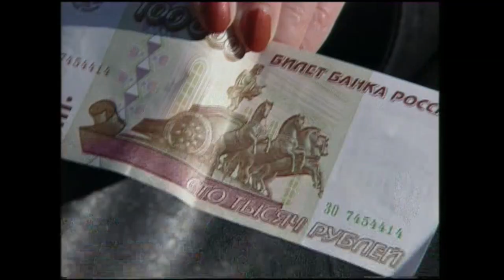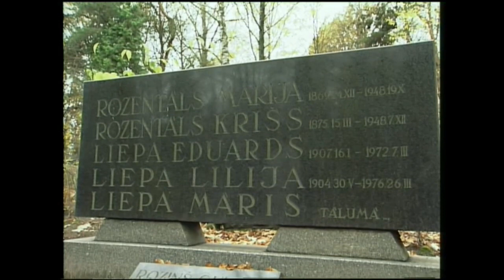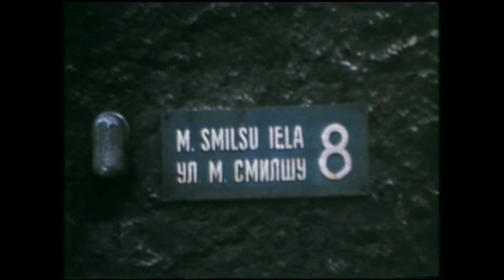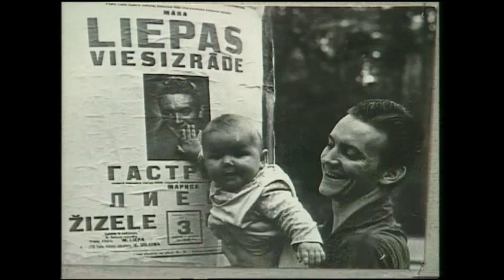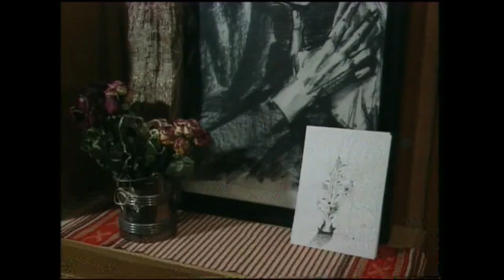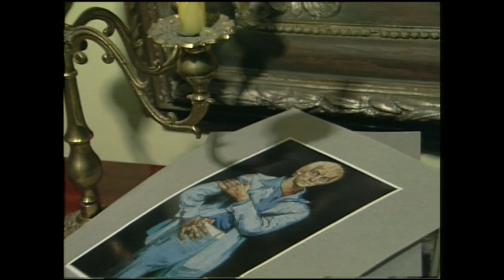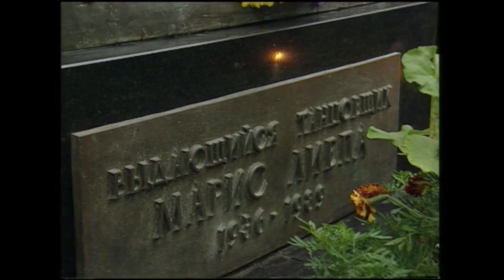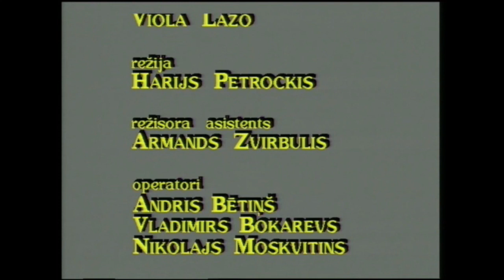Vecais Ratiņš - Māris Liepa (1996. gada 24. novembris) Programmu vada Viola Lāzo un Kārlis Vahšteins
Maris Liepa. Vecais Ratiņš LTV 1996. gada 24. novembris. Raidījumu vada Viola Lāzo un Kārlis Vahšteins